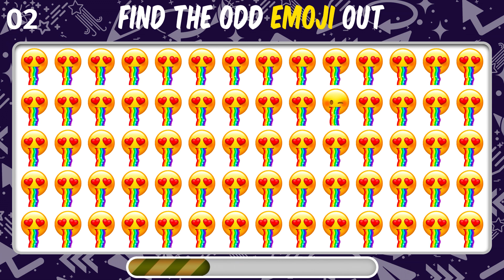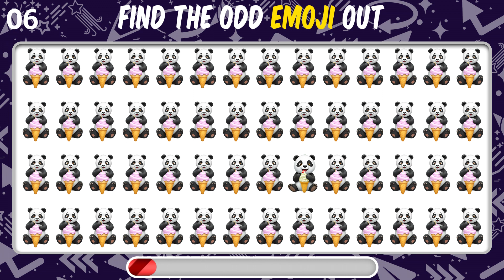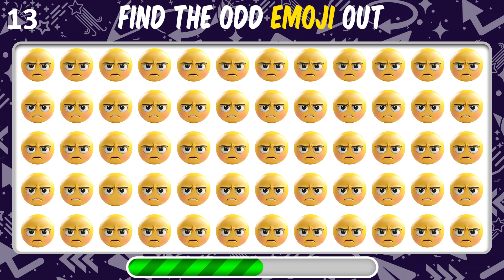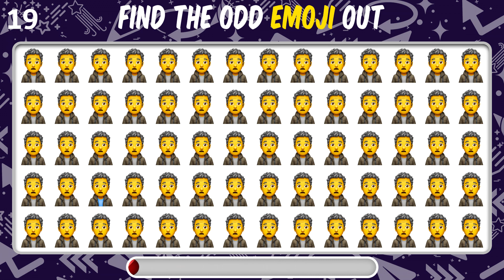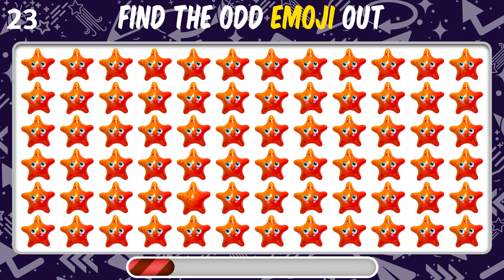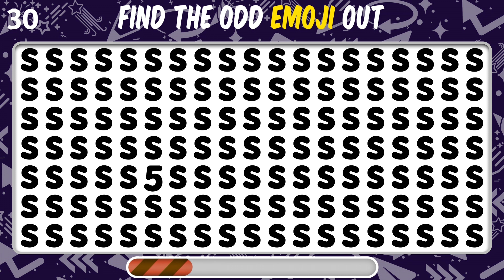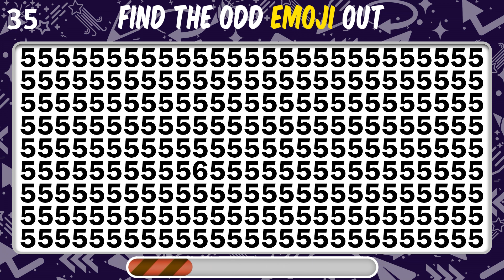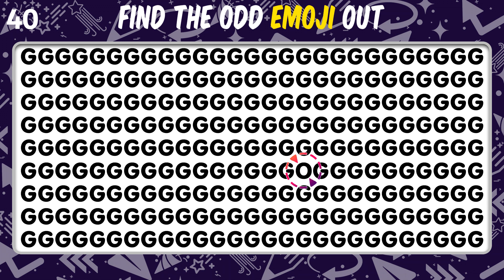【Easy, Medium, Hard Levels】Can you Find the Odd Emoji out & Letters and numbers in 15 seconds? #29